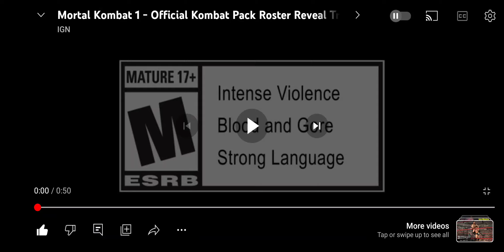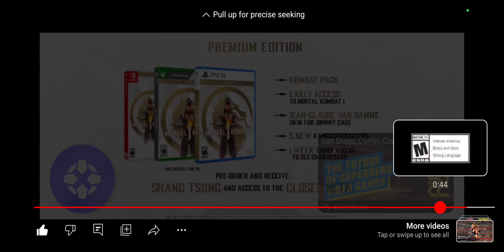Mortal Kombat 1 Kombat Pack Trailer Reaction And Thoughts!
This is my 1st time ever doing a reaction video. Hopefully this will stay.